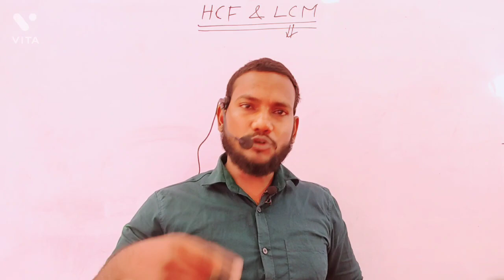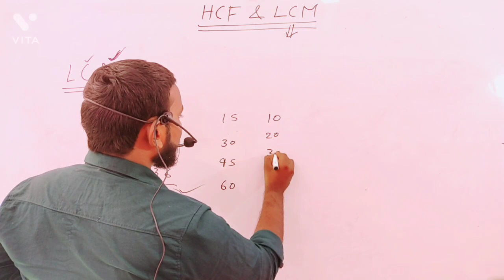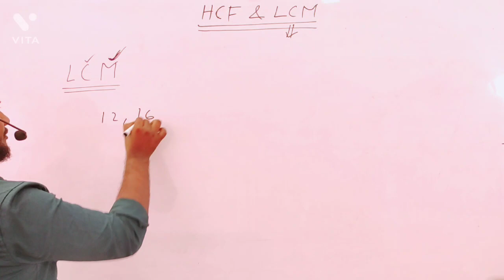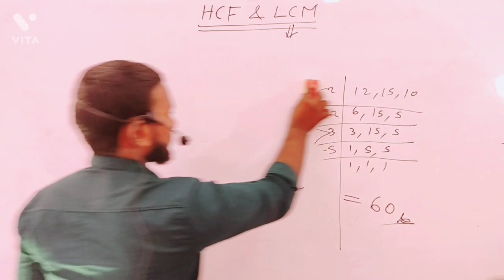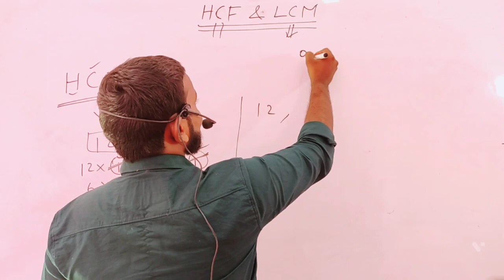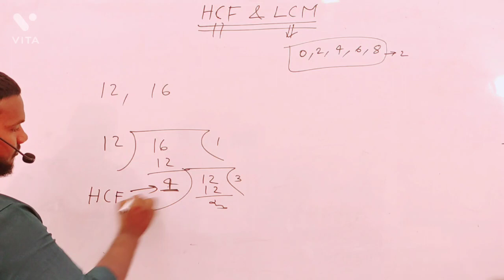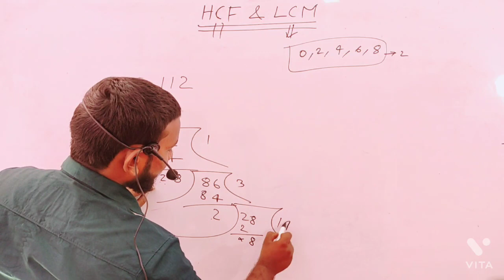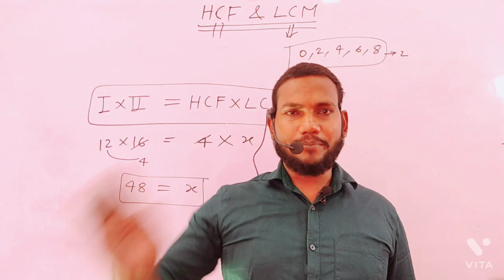HCF AND LCM Basic class || by govind yadav sir